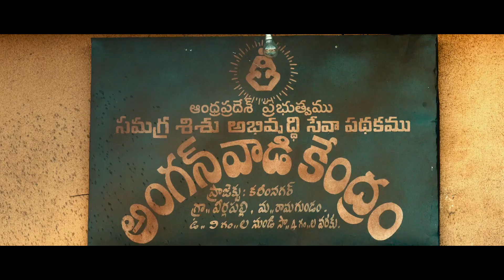Nani And Keerthy Suresh & Dheekshith Shetty Recent Blockbuster Movie Scene